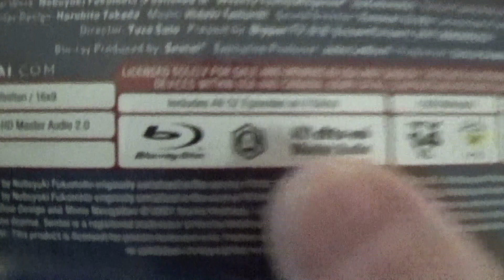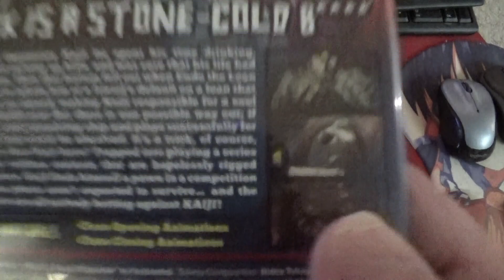Anime DVD Collection Update, April 27th, 2021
Anime:
* Kaiji Blu-ray complete series